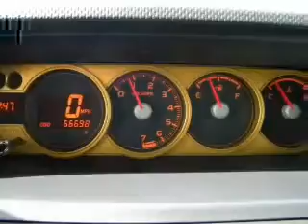2008 Scion xB - Middle Island NY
Year: 2008
Make: Scion
Model: xB
Trim: Sport Wagon 4D
Engine: 4 cylinder 2.4 Liter
Transmission:
Color: Gold
Mileage: 66690
Address:
910 Middle Country Road